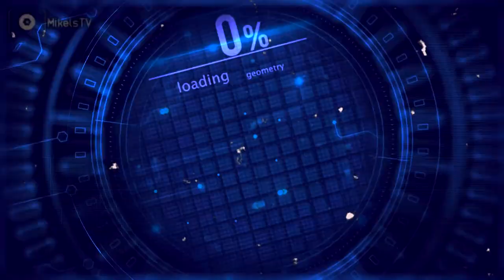Ski Horní Albeřice dne 19.2.2019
Ski report ze ski areálu Horní Albeřice, který leží 4 km severovýchodně od Horního Maršova. Rodinné středisko určené především pro začátečníky. Jeden vlek, dvě sjezdovky barvy modré a červené. Areál, který je zapasován do příjemného okolí kde najdete množství.